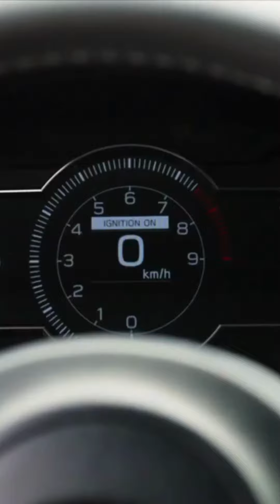New Toyota GR86 2023 Coupe Sports Car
New Toyota GR86 2023 - Coupe Sports Car PREVIEW, Driving & Specs